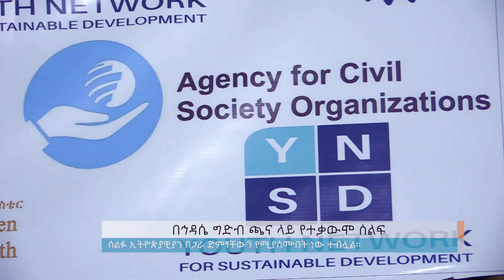በኅዳሴ ግድብ ጫና ላይ የተቃውሞ ሰልፍ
Arabic Facebook: تلفزيون والتا بالعربي Walta TV Arabic